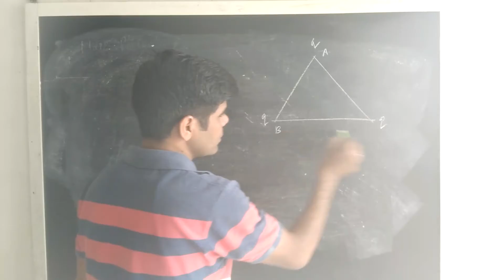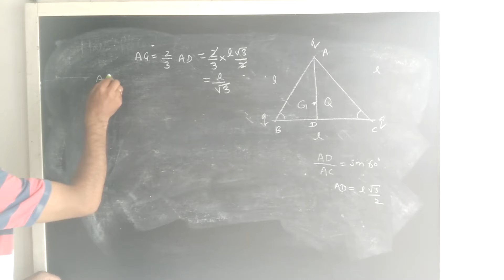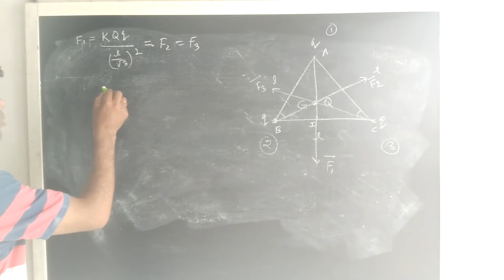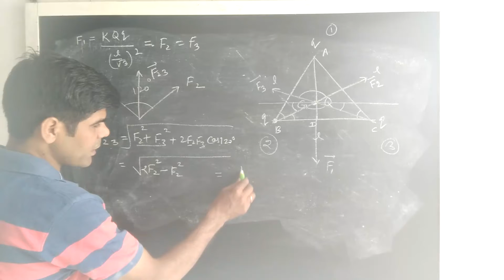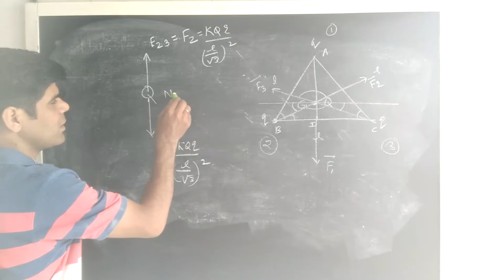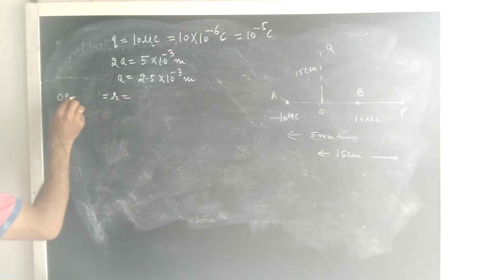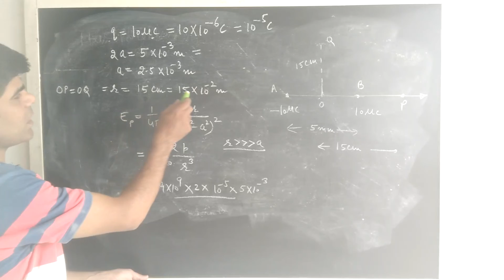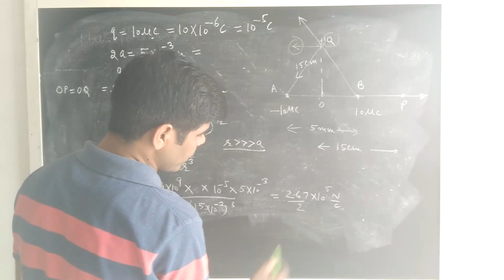ELECTROSTATICS XII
coulomb force based numerical ncert